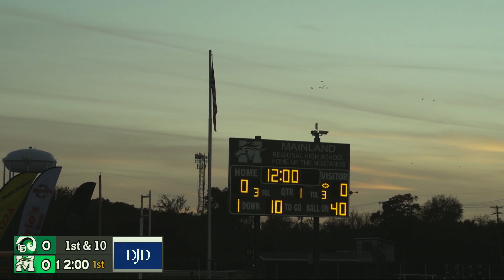FOOTBALL: Long Branch vs Mainland 2022 4K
NJSIAA Central Group 4 footbball playoffs